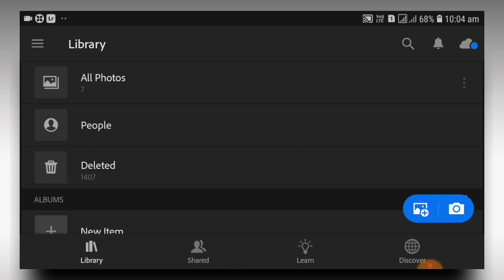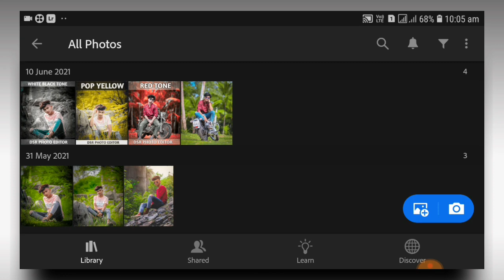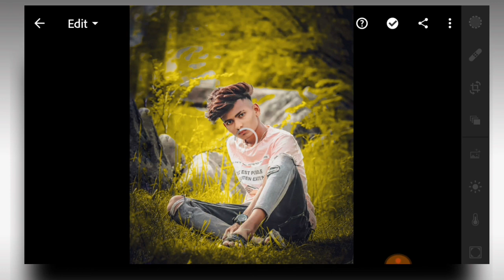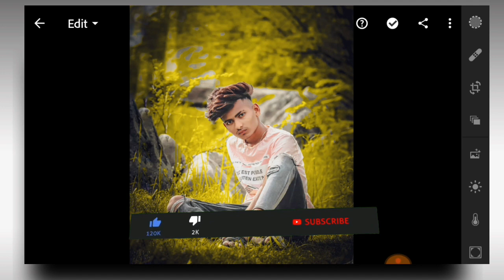top 3 best professional lightroom presets 2021 | top 3 free preset download | lr new free presets